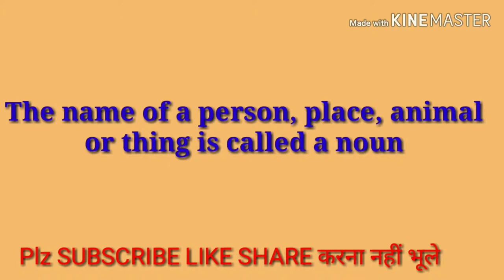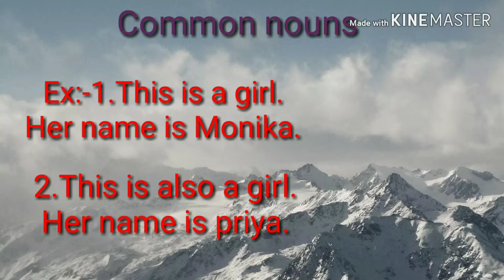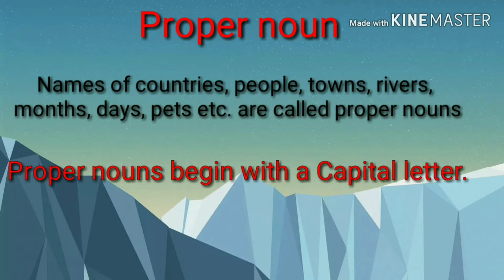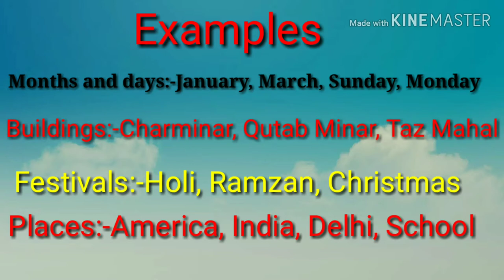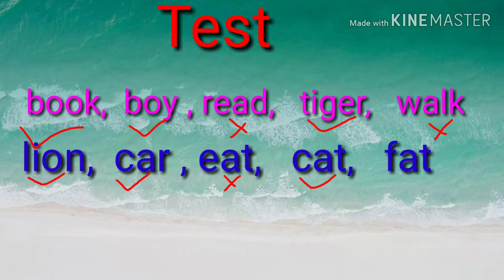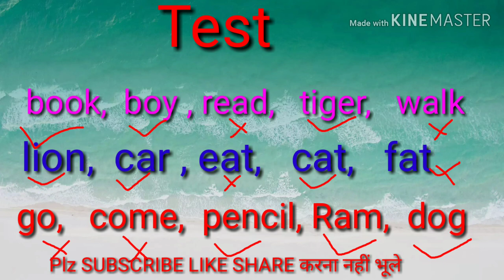Naming words part 2 | naming words grade 2 | naming words/nouns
About this video- friends mane is video me naming words part 2 bataya hai, I hope bachho ko sikhne me help mile. THANKU...